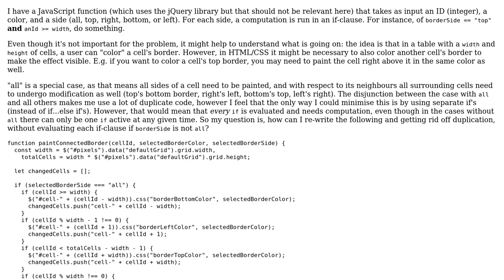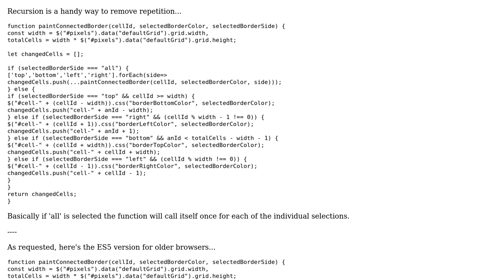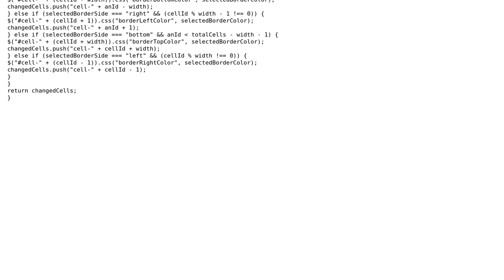Code Review: Propagating table cell border colors to adjoining cells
With thanks & praise to God, and with thanks to the many people who have made this project possible! | Content (except music & images) licensed under CC BY-SA | Music | Images & others | With thanks to user I wrestled a bear once. user Bram Vanroy and the Stack Exchange Network Trademarks are property of their respective owners. You are responsible for your own actions.